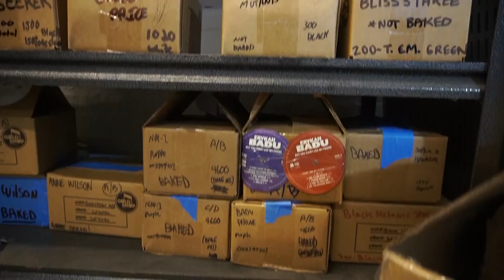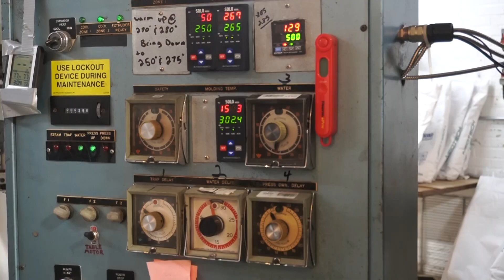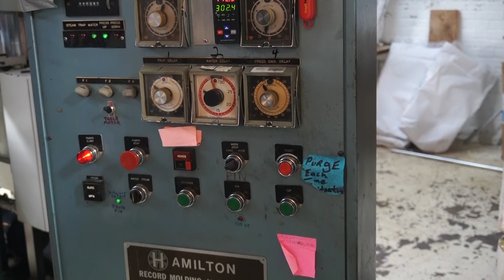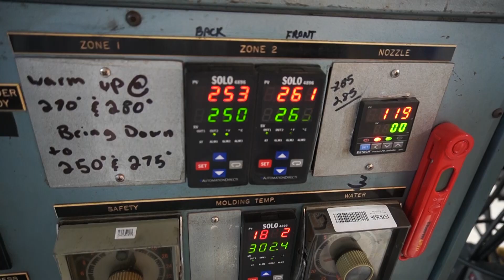Record Pressing: An Art Form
By: Nikolas Mandalas & Chloe Zweifel